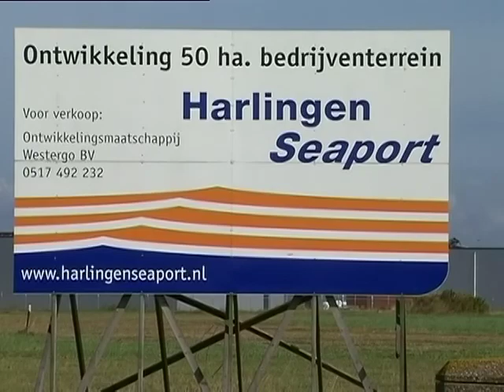GPTV:Visserijdagen special 04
In de vierde Visserijdagen-special staat vandaag de Harlinger haven centraal. Harlingen Seaport, zoals de enige zeehaven van Friesland tegenwoordig heet. Directeur Murk de Jong heeft de commerciële leiding en havenmeester Frits Grijpstra zorgt ervoor dat alle schepen gastvrij worden ontvangen in de Harlinger havens. 2,6 miljoen ton goederen werd vorig jaar door zee- en binnenschepen overgeslagen in Harlingen Seaport. Via de binnenscheepvaart kwam in 2008 1,5 miljoen ton naar Harlingen. Aan containers werd bijna 14.000 teu verladen. Een teu is de eenheid van een 20 voets container. Kortom, de haven van Harlingen is een heel bijzondere economische ader voor Harlingen en eigenlijk voor heel Friesland.